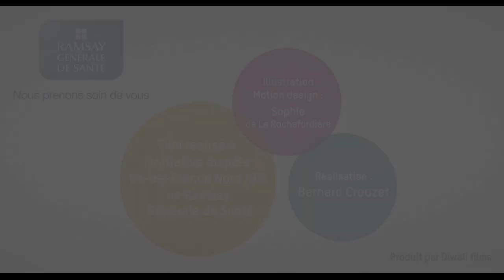Sécurité Patients : les médicaments, parlons-en !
Film réalisé à l'initiative du pôle Ile de France Nord du Groupe Ramsay Générale de Santé.